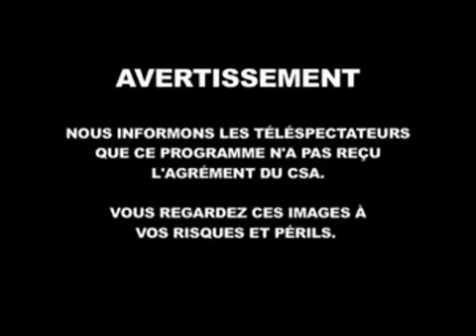Dieudonné Faurisson Moualek La Vérité pour toujours Le Sionisme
cyprien,rihanna,booba,rohff,film complet,la fouine,eminem,kaaris,norman,film,bande annonce,film francais entier,2013,film entier,
gta 5,maitre gims,katy perry,martin garrix,jeux de dora,booba du biff,rap,france,minecraft,booba tlt,one direction
ffJob Larigou,Les Lascars gays,Régis Laspalès,Moussa Lebkiri,Henri Leblond,Frédéric Lebon,Baptiste Lecaplain
Ary Abittan,Kev Adams,Patrick Adler,Christophe Alévêque,Albert Algoud,Alphonse Allais,Jean Amadou
Éric Antoine,Arthur (animateur),Artus (comédien),Pascal Assy,Alexandre Astier,Pierre Aucaigne,Gilles Azzopardi (comédien),Dieudonné
Pierre Daninos,Jérôme Daran,Dau et Catella,Jamel Debbouze,Les Décaféinés,Dédo,Benoît Delépine,Delfeil de Ton,Hugues Delorme,François-Xavier Demaison
Arnaud Demanche,Les Demi-Frères,Jean-François Dérec,Pierre Desproges,Gilles Détroit,Jean-Jacques Devaux,Raymond Devos,Waly Dia,Dieudonné,Pierre Diot (acteur)
Babass,Bach et Laverne,Laurent Baffie,La Bande à Fifi,Olivier Baroux,Guillaume Bats,Ramzy Bédia,Guy Bedos,Nicolas Bedos
Yacine Belhousse,Bob Bellanca,Ben (humoriste),Gilles Benizio,Dieudonné,Olivier de Benoist,Dieudonné,Malik Bentalha,Didier Bénureau,Alain Bernard (pianiste)
Tristan Bernard,Jorge Bernstein,Jackie,Dieudonné Berroyer,André Bézu,Jean-Marie Bigard,Bilco,Éric Blanc (humoriste),Francis Blanche,Jean-Louis Blèze
Les Bodin's,Jacques Bodoin,Booder,Dany Boon,Patrick Bosso,Max Boublil,Michel Boujenah,Didier Bourdon,Bourvil,Romain Bouteille,Alain Briaux
Jean-Marie Gourio,Patrick Green,Michaël Grégorio,Guy Grosso,Michel Guidoni,Stéphane Guillon,Christophe Guybet,Cyril Hanouna,Henry-Laverne
Philippe Chevallier (humoriste),Professeur Choron,Chraz,Philippe Clair,Dieudonné,Éric Collado,Stéphane Collaro,Coluche,Jérôme Commandeur
Comte de Bouderbala,Arnaud Cosson,Jacques Courtois (ventriloque),René Cousinier,Arnaud Crampon,Pierre Dac,Gérald Dahan
Pierre Doris,Benjy Dotti,Doud,Pierre Douglas,Vincent Dubois (humoriste),Franck Dubosc,Albert Dubout,Arnaud Ducret,Jean Dujardin,Le Duo des Non
Les Inconnus,Alban Ivanov,Donel Jack'sman,Les Jalons,Jarry (Humoriste),Jean-Charles,Marcel Jeanjean,Marc Jolivet,Anthony Joubert,Manu Joucla,Sacha Judaszko
Éric Judor,Kad et Olivier,Élie Kakou,Kansas of Elsass,,Kheiron,Kyan Khojandi,Les Kicékafessa,Basile de Koch,Francis Kuntz,Benoît Labannierre,Jean-Yves Lafesse
Laurent Lafitte,Vincent Lagaf',Jean-Michel Lahmi,Robert Lajoy,Jonathan Lambert,Robert Lamoureux,Boby Lapointe
Job Larigou,Les Lascars gays,Régis Laspalès,Moussa Lebkiri,Henri Leblond,Frédéric Lebon,Baptiste Lecaplain
Henry Bulawko,Édouard Caillau,alain soral,Richard Cairaschi,Dieudonné,Pierre Henri Cami,Bernard Campan,Nicolas Canteloup,Bruno Carette,Guy Carlier
Éric Carrière (humoriste),Cartouche (comique),Robert Castel (acteur),Sébastien Cauet,Antoine de Caunes,Jean-François Cayrey
Julien Cazarre,Alain Chabat,Frédéric Chau,Chavari et Durand,Xavier Chavari,George Chepfer,Philippe de Chérisey,Chevallier et Laspalès
Albert Dupontel,Fabrice Éboué,Eddy King,Mustapha El Atrassi,Élie et Dieudonné,Éric et Ramzy,Chris Esquerre,Pierre Étaix,Cyril Étesse
Pierre Falké,Dominique Farrugia,Bernard Faure (acteur),Claude Ferran,Fernandel,Dieudonné,Jérémy Ferrari,Font et Val,Patrick Font,Raymond Forestier
Gauthier Fourcade,,Jean-Christian Fraiscinet,Monsieur Fraize,Éric Fraticelli,Les Frères ennemis,Bruno Gaccio,André Gaillard (acteur)Rémi Gaillard
Félix Galipaux,Chantal Gallia,José Garcia,Thierry Garcia,Jean-Pierre Gauffre,Georgius,Laurent Gerra,Arnaud Gidoin,Francis Ginibre,Franck Godard